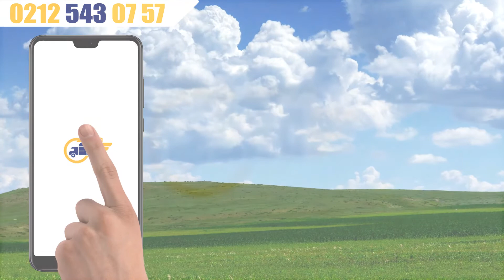Türk Kahvecisi Kiralama